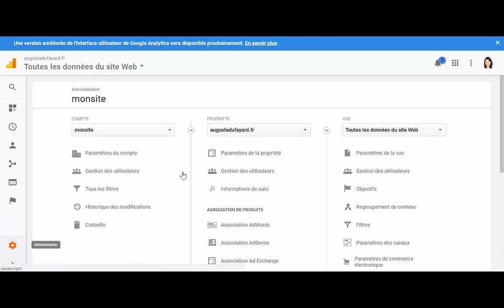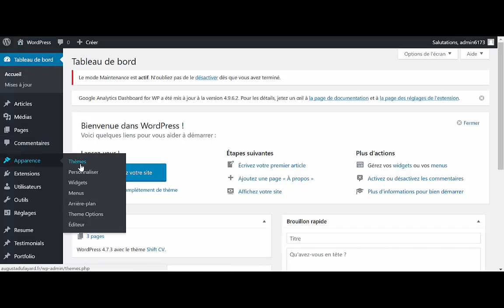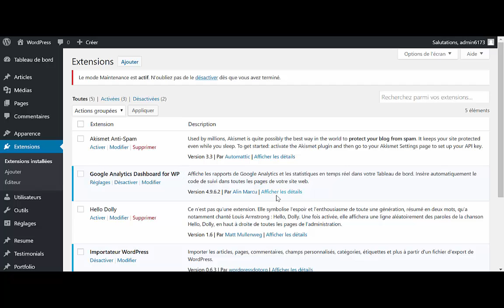[How To MBAMCI] Comment relier votre site Internet avec votre compte Google Analytics ?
Google Analytics est un outil indispensable pour pouvoir suivre les performances de votre site Internet.  Mais d'abord, il vous relier votre site Internet avec votre compte Google Analytics. Pour cela, il faut aller chercher le tag en JavaScript associé à votre site Internet dans votre Google Analytics et le coller dans le code source de votre site. Voici comment faire.

Cette vidéo HowTo a été réalisée par Augusta Dufayard, étudiante du MBA MCI Promo FT 2017 à l'Institut Léonard de Vinci.